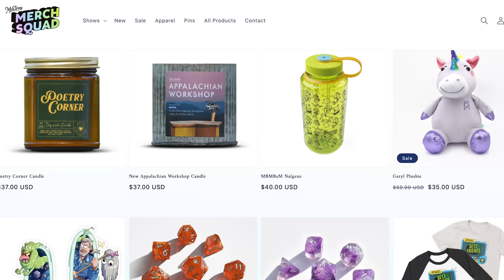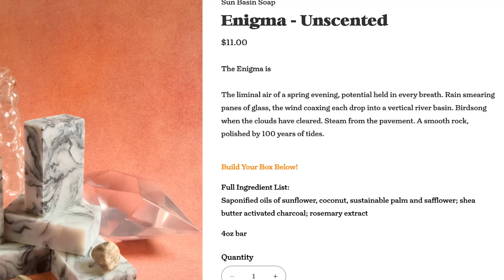Breaking News: CEO Demoted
In which John gets demoted and Hank ... doesn't get promoted? Get Sun Basin Soap and experience the clink of settling ice in a glass of lemonade

Thanks to everyone at dftba.com for their support and hard work over the last several months. I'm really proud of what we've accomplished together--not just keeping the ship afloat but even growing our donations a little! But I'm excited and grateful to our incoming CEO Laura "LJ" Joukovski, who I know will do an amazing job.